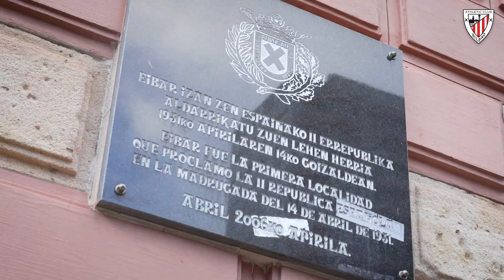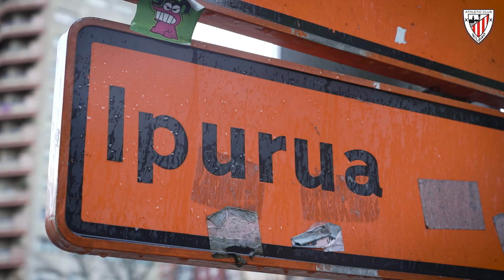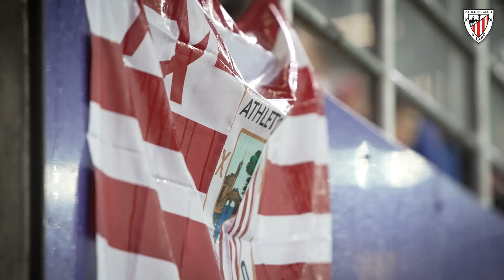Capítulo 3: Ipurua I Copa 2023-24 I SD Eibar-Athletic Club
El Athletic Club sigue en estado de gracia, con un caminar en la temporada que tiene encandilada a su afición. Los leones solventaron la difícil visita copera a la SD Eibar con una pegada de equipo grande. Para el descanso, el equipo de Valverde ya ganaba 0-3, con un doblete de Villalibre y un golazo de Muniain y ya está en octavos.

Athletic Clubek sasoian jarraitzen du, eta denboraldiko ibilbidearekin zaleak liluratuta ditu. Lehoiek talde handi baten itxuraz gainditu dute SD Eibarri egindako Kopako bisita zaila. Atsedenaldirako 0-3 irabazten ari zen Valverderen taldea, Villalibrek sartutako bi golekin eta Muniainen sekulako gol batekin eta final-zortzirenetan dago jada.